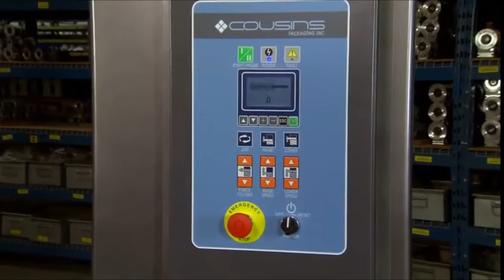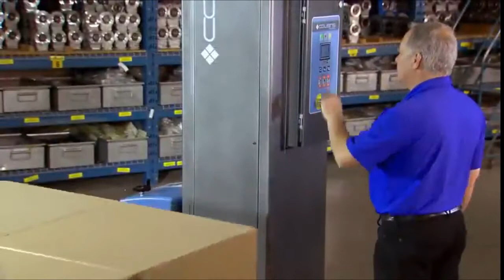Cousins Packaging - Low Profile Switch Turn Table Stretch Wrap Machine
Cousins Packaging Low Profile Switch Pallet Wrapper.